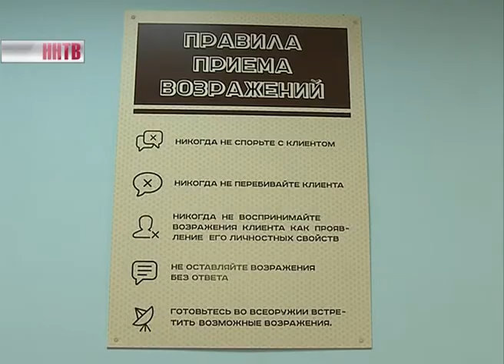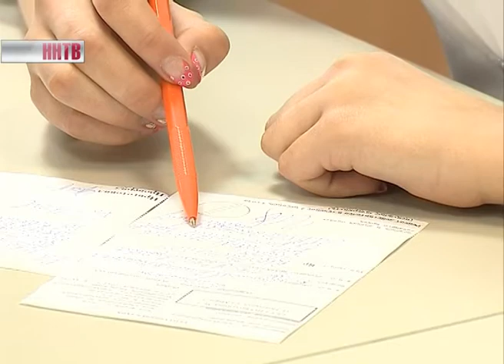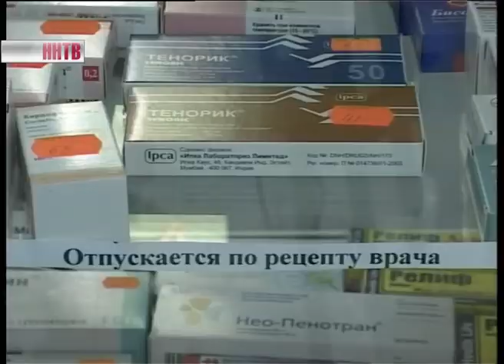Ресурсный центр по подготовке специалистов-фармацевтов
Аптека по производству лекарственных форм, лаборатория контроля качества лекарств, учебная аптека - это полный комплекс фармацевтических рабочих зон. В Нижегородской области открылся первый в Приволжье ресурсный центр по подготовке специалистов-фармацевтов.